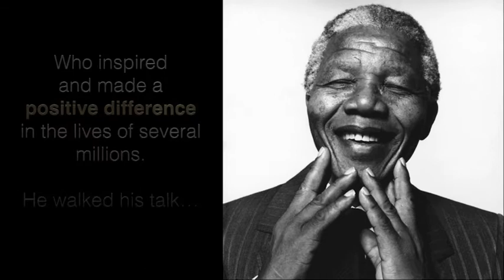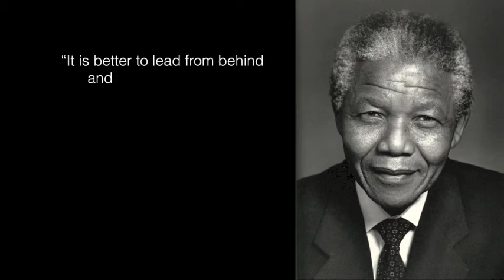In Honour of Nelson Mandela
In this inspiring video, we join millions of people across the globe to celebrate the life and times of one of the greatest leaders the world has seen- Nelson Mandela. Watch and SHARE.